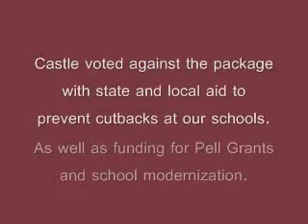Castle Votes Against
Mike Castle voted against everything he claims to support. Castle voted to spend over a trillion dollars in Iraq, so why is he so against trying to create jobs here in America? Mike Castle doesn't care about regular  Americans - he just wants to put more fancy pictures on coins. That's not the kind of "Change" Delaware voted for, Representative Castle!